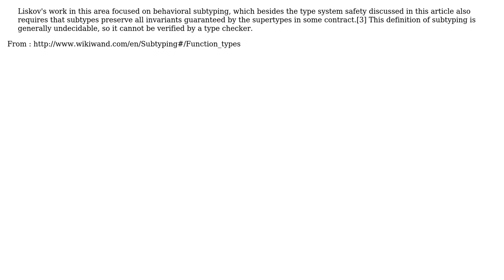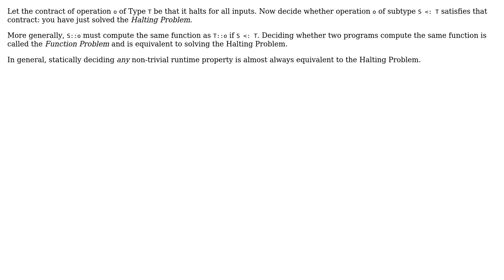Software Engineering: Why is behavorial subtyping undecidable? (2 Solutions!!)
Software Engineering: Why is behavorial subtyping undecidable?

With thanks & praise to God, and with thanks to the many people who have made this project possible! | Content (except music & images) licensed under CC BY-SA | Music | Images & others | With thanks to user q126y user Jorg W Mittag and the Stack Exchange Network Trademarks are property of their respective owners. You are responsible for your own actions.